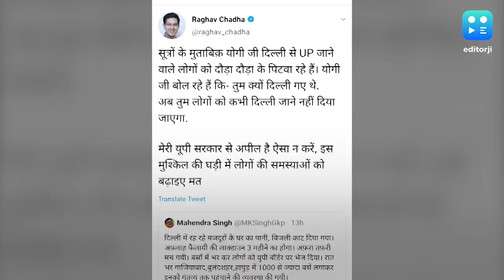फेक न्यूज़ फैलाने के आरोप में AAP विधायक राघव चड्ढा पर नोएडा में FIR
यूपी के नोएडा में आम आदमी पार्टी के विधायक राघव चड्ढा के खिलाफ FIR दर्ज की गई है. राघव पर ये केस फेक न्यूज फैलाने, सीएम योगी आदित्यनाथ को बदनाम करने, शत्रुता, घृणा और दुर्भावना पैदा करने के लिए एफआईआर दर्ज की गई है. दरअसल राघव ने एक ट्वीट किया था जिसमें उन्होंने लिखा था कि यूपी सरकार दिल्ली से लौट रहे मजदूरों को पिटवा रही है. हालांकि बाद में उन्होंने इस ट्वीट को डिलीट कर दिया. राघव का ये ट्वीट राजनीतिक लड़ाई का हथियार बन गया था और यूपी सरकार व बीजेपी नेताओं ने इस पर कड़ी प्रतिक्रिया दी थी.